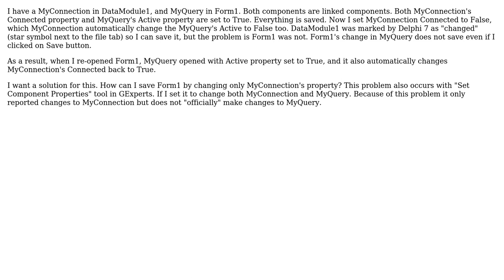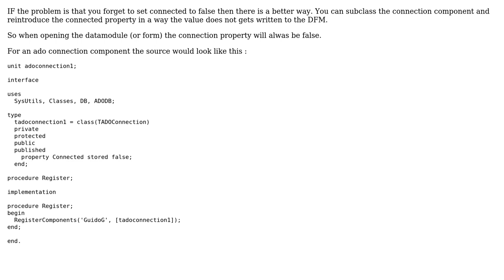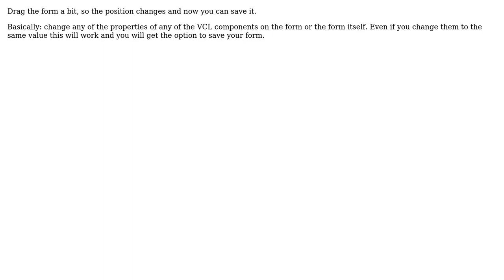Delphi 7 - Property changes not saved for linked components (2 Solutions!!)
Delphi 7 - Property changes not saved for linked components

With thanks & praise to God, and with thanks to the many people who have made this project possible! | Content (except music & images) licensed under CC BY-SA | Music | Images & others | With thanks to user Red Romanov user Pieter B user GuidoG and the Stack Exchange Network Trademarks are property of their respective owners. You are responsible for your own actions.